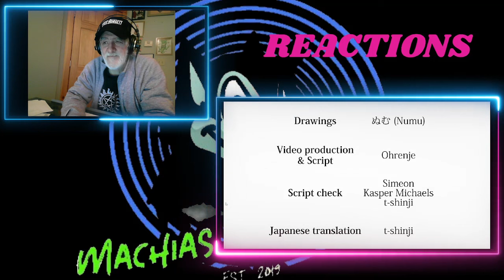BAND-MAID Manga / Chapter 2: Tokyo「ハトは歌う夢を見る」／ "The pigeon who dreams of singing" REACTION